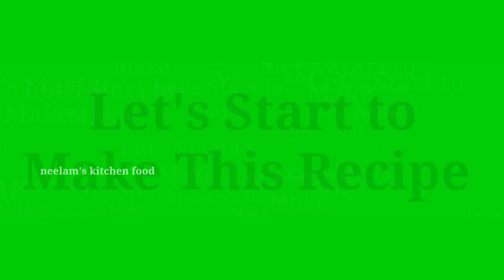दूध में भिगोई सूजी का हलवा/Suji Halwa Recipe With Milk/Suji ka Halwa/Rava Halwa/Sheera Recipe/Halwa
दूध में भिगोई सूजी का हलवा//Suji Halwa Recipe With Milk/Rava Halwa/Suji ka Halwa/Sheera Recipe/Halwa

दूध में भिगोई सूजी का हलवा रसीला और दानेदार, सब खाना छोड़कर हलवा खाएंगे/Suji Halwa Milk/Rava Halwa

दूध में भिगोई सूजी का हलवा रसीला,खिला-खिला और दानेदार/Suji Halwa With Perfect Measurement/Rava Halwa

🌹Others Dessert Recipes:-